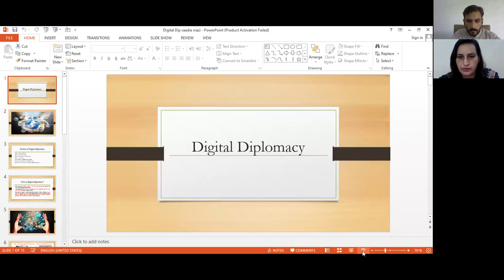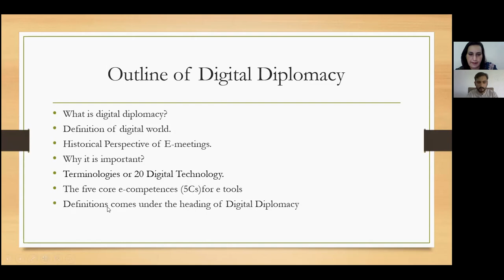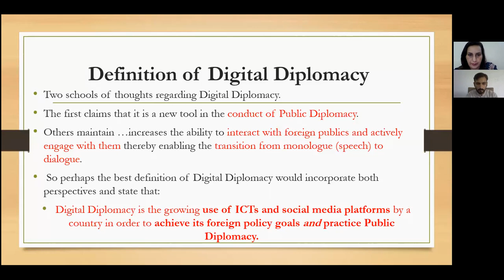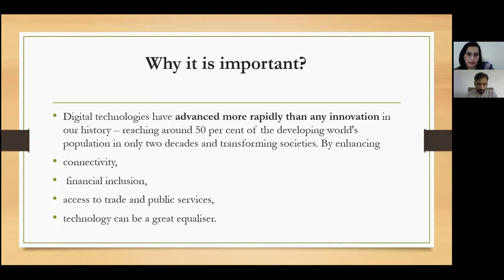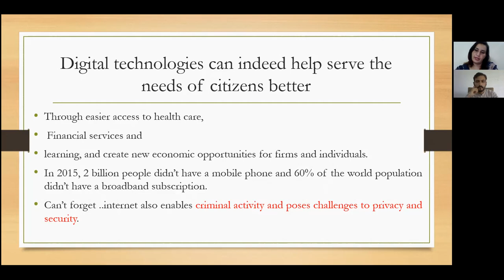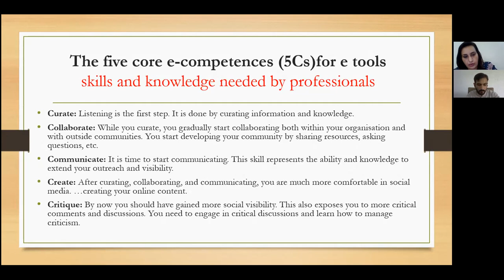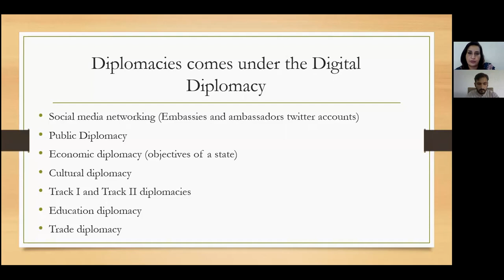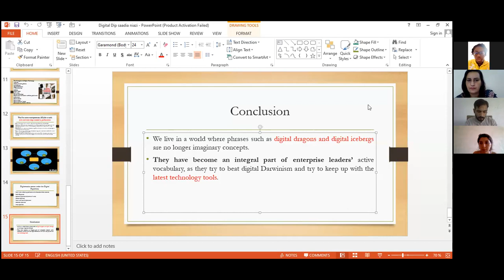Diplomacy course/session 8. Digital Diplomacy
In this session our speaker from National University of Modern Languages, Islamabad Ms. Saadia Saif Niazi discussed about Digital Diplomacy, aspects of digital diplo, social accounts of heads of the states and representatives. cyber security and challenges faced by people like hacking.